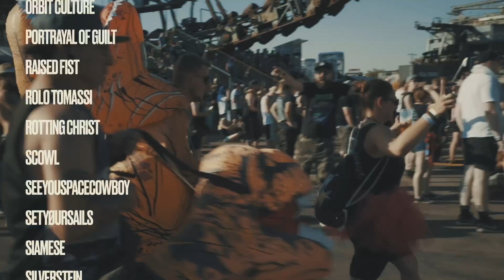WE ARE BACK - Full Force Festival 2022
ARE U READY?

Habt Ihr auch so Bock auf Sommer, Bier und Erdbeerbowle, auf Badestrand und Sand im Schlafsack? Unser Line Up wird immer fetter, Ihr dürft Euch auf immer neue Acts freuen. Sichert Euch jetzt noch schnell eines der letzten limitierten Tickets der aktuellen Preisstufe bevor sie ausverkauft sind!

- Credits -
Zeal & Ardor
Song: Götterdämmerung
Album: Zela & Ardor

Future Palace
Song: Paradise
Single: A World In Tears